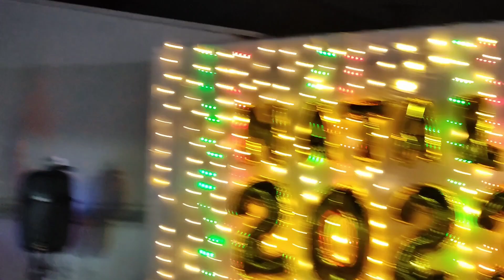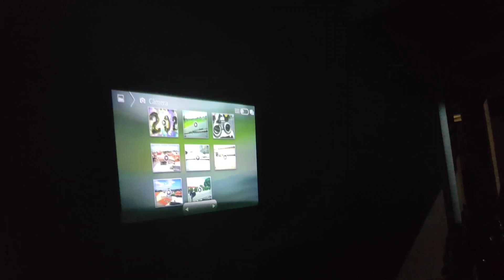Retroprojetor Celular no Natal presente da Daniela Turra esse que funciona de verdade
retroprojetor que funciona de verdade
celular retroprojetor